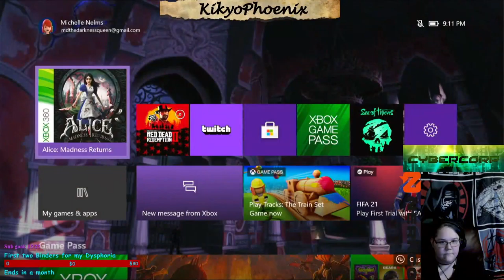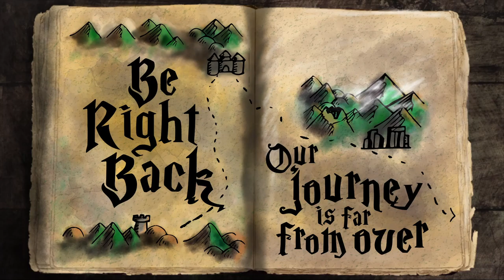The game that inspired my tat!